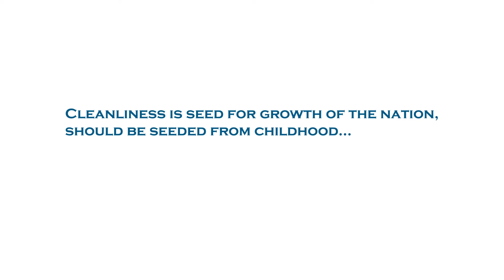Clean Feet- Clean India short film Awarness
Awareness for clean India - Swach Bharat